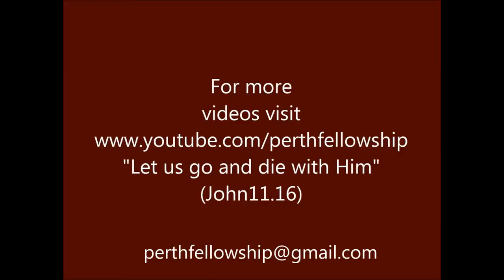3-July-2016- Study of the book of Acts and the days of Noah